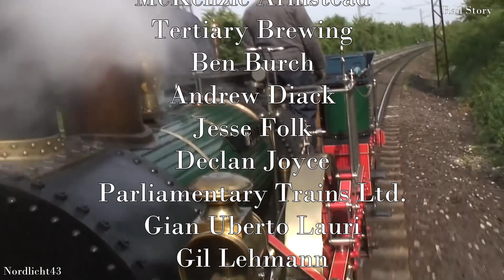Der Adler: Germany's First Modern Locomotive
Der Adler was built by Robert Stephenson & Co of Newcastle Upon Tyne. It was the first "modern" locomotive to operate in what is nowadays Germany, but in 1835 was the Kingdom of Bavaria on the Bayerische Ludwigsbahn. Der Adler and its sister locomotive Der Pfeil had a working life of around twenty years, being scrapped in the 1850s.

You can follow Rail Story on Twitter @Railstory